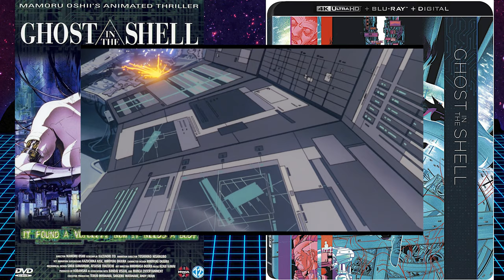She Was into WHAT???? - Old School Otaku - Transgender Day of Visibility 2022 Special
Today, March 31st 2022 is International Transgender Day of Visibility. It's a day for celebrating trans people, their contributions to society, and drawing focus to the discrimination that we still face.

I wanted to take the day to discuss a few anime and manga titles that I gravitated to as an impressionable trans teen back in the 90s.

I've got a website now!

Written, Directed, Starring:
Nate (ngsilver)

Intro/Outro Music:
Jahzzar - Deja Vu